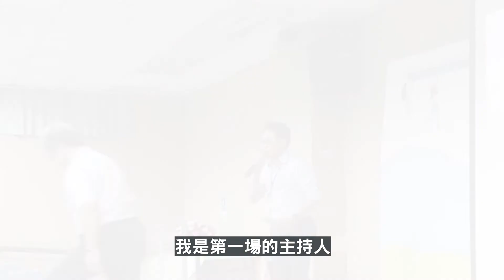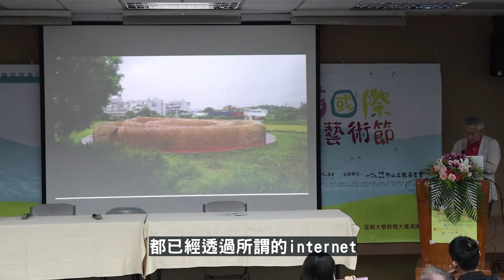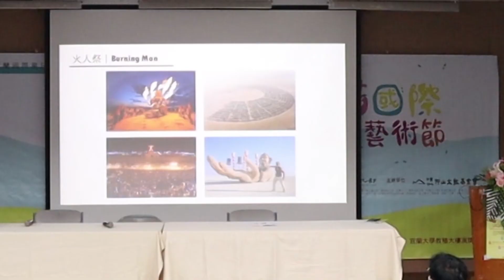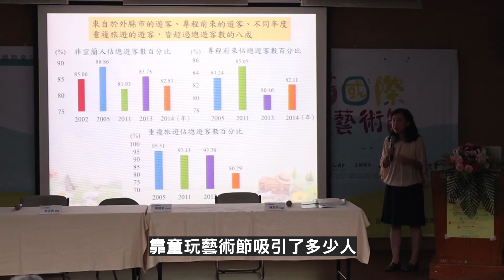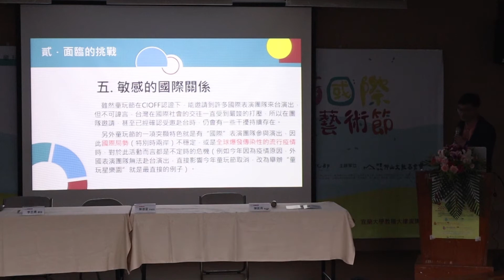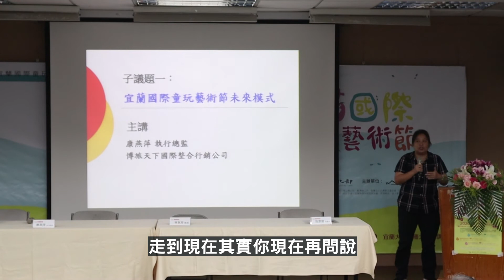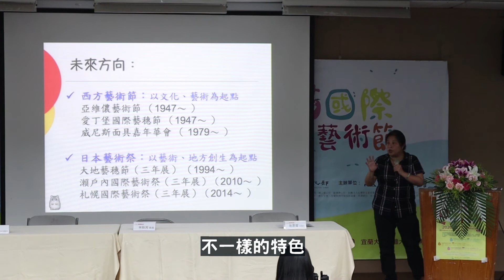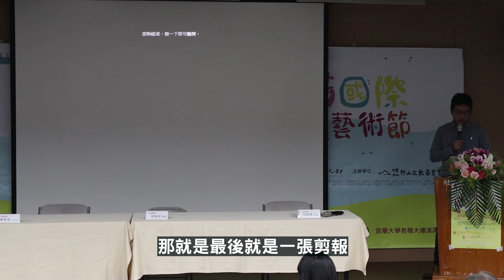童玩節願景論壇紀錄影片（全程版）上集）final mpg